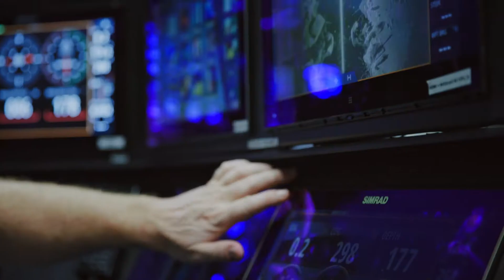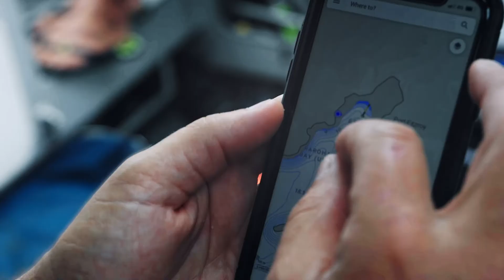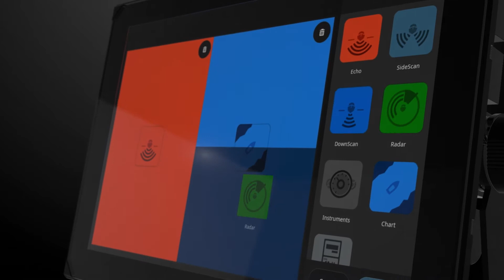Navico's New Operating System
Introducing our new Operating System designed from the ground up, reducing complexity and offering a beautiful experience that’s connected, fast and easy to use. Built on Android™ and featuring a new chart engine, allowing reimagined C-MAP charts that offer the best experience. With the addition of Set Up wizards and tips and tricks throughout the marine optimized UI, we’ve made simple possible.

In this video you'll hear from the team on the inspiration behind the new Operating System.

Check out the Simrad NSX, the first MFD on this platform